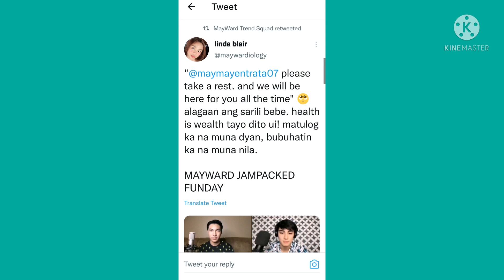MM:mag pagaling ka bbygirl MM.kaya mo yan..Edward mag asawa na sa edad 25 or 26?abangan🤩🤩🤩💏